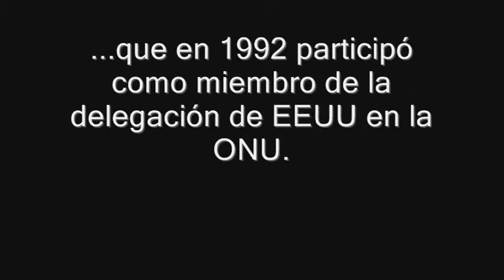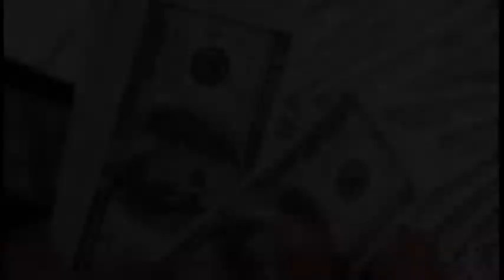Gloria Estefan ante la ONU; "Bloqueo a Cuba debe continuar".